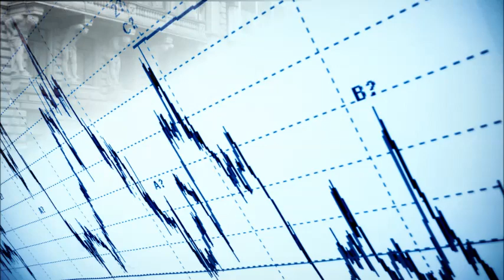Scalping in pictures